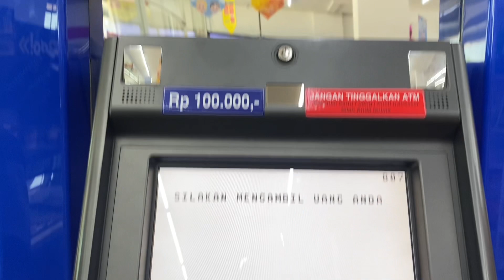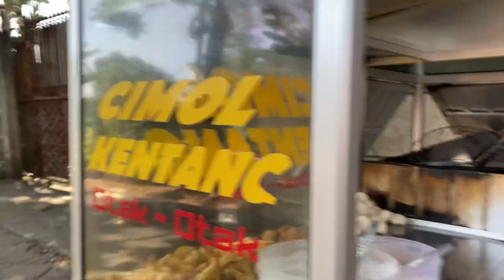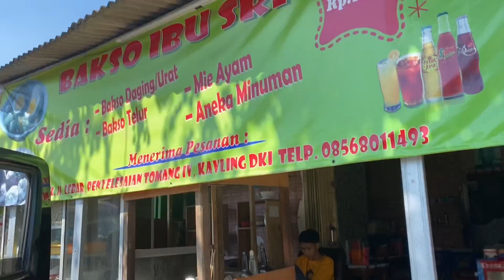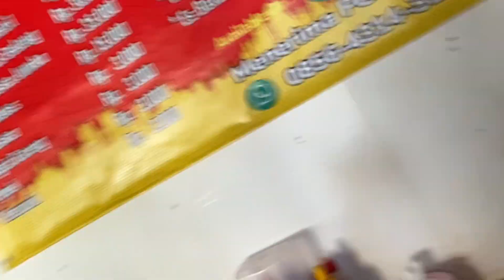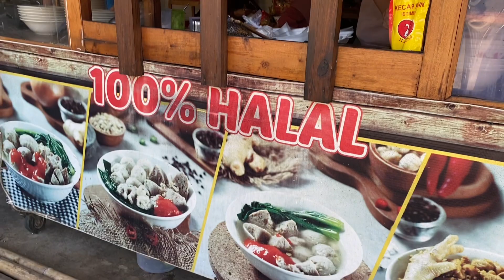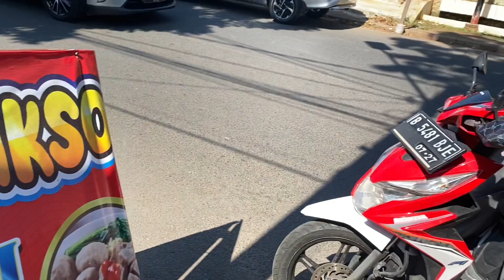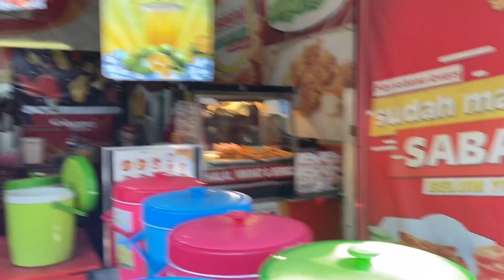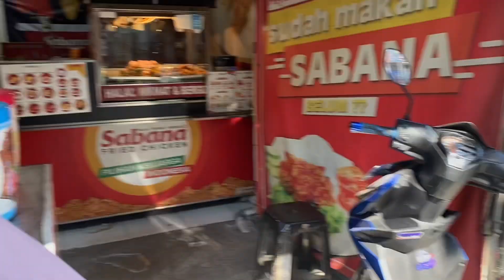Kegiatan kita dihari libur ‼️ dan kejadian tidak terduga 🫣